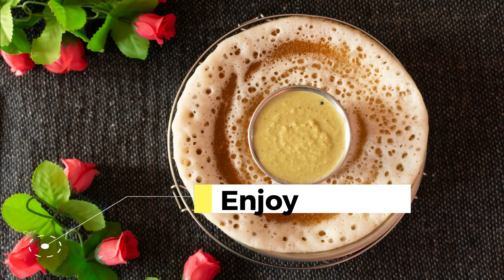How to prepare chutney from pealed skin of Seeme Badane / ಸೀಮೆ ಬದನೆಕಾಯಿ ಸಿಪ್ಪೆಯ ಚಟ್ನಿ ಮಾಡೋ ವಿಧಾನ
How to prepare chutney from pealed skin of Seeme Badane
Ingredients required -
Pealed skin of Seeme badane - 3 nos seeme badane
Chana Daal - 2 Table Spoon
Jaggery - 2 Small Nos
Garlic - 3 cloves
Tamarind - 1 Small Piece
Coriander Leaves - As per requirement
Grated Coconut - 2 Table Spoon
Tadka Items -
Mustard - 1/4 teaspoon
Red chilly - 1 No
Urad daal - 1/4 tea spoon